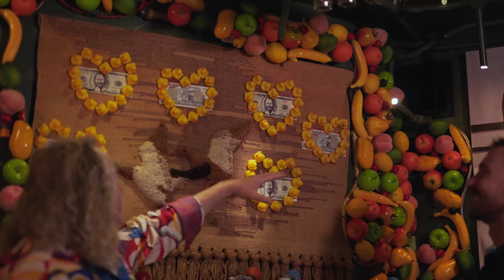D'Arenberg Cube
Located in McLaren Vale, South Australia
Shot for Tourism Australia, NECI Project